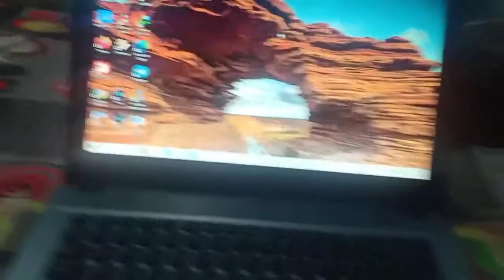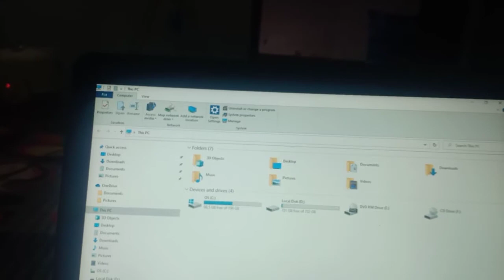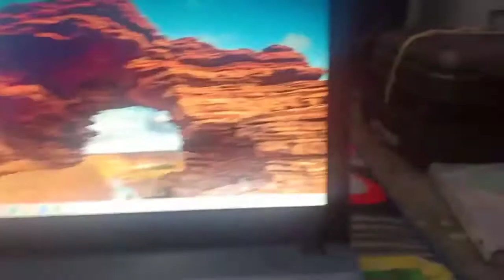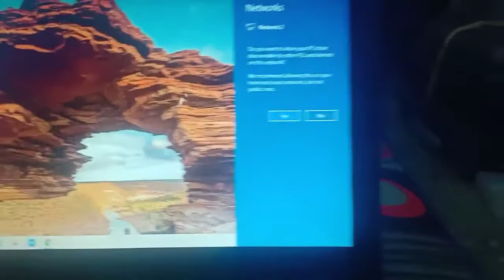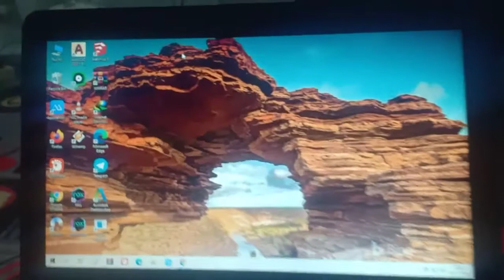Cara Menghubungkan Hotspot dari Handphone ke Laptop dan PC dengan Kabel Data USB (2020) Ethernet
Cara Menghubungkan Internet dari Handphone ke Laptop dengan Kabel Data USB (2020) Ethernet. Kalo Laptop anda memiliki masalah pada WIFI Laptop dan PC jangan khawati saya ada solusinya dengan menggunakan kabel data USB saja udah cukup. Simple kan. Menggunakan kabel data ini disebut dengan sambungan Ethernet atau Penambatan USB. Cara ini berhasil 100 % berhasil dan Silakan dicoba sendiri hasilnya. Semoga Membantu, Terima Kasih.